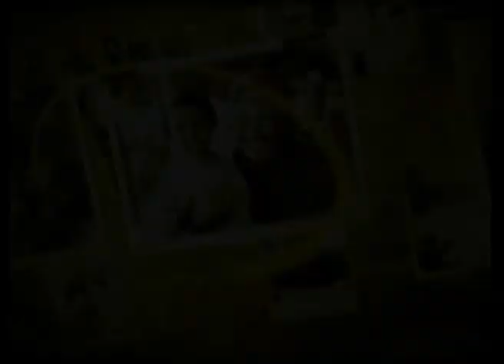คนค้นฅน REPLAY : บุญโญ คนซื่อ ช่วงที่ 1/4 (4 ก.ย.50)